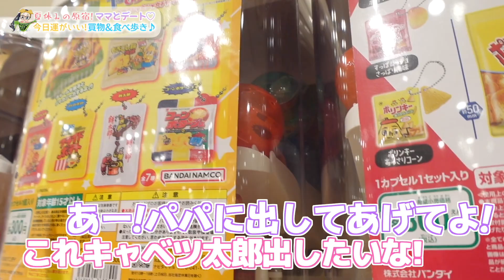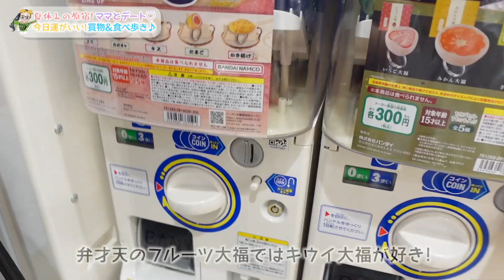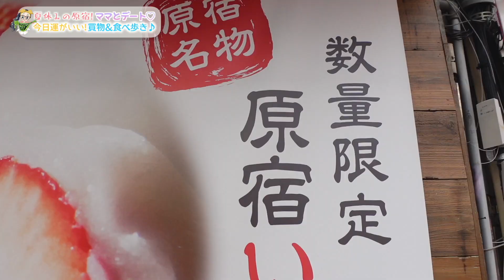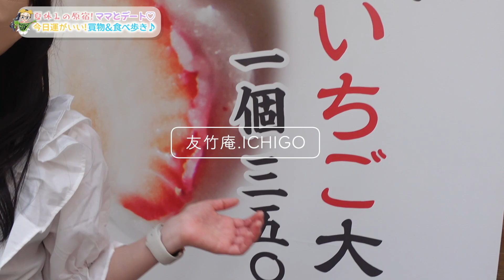【ママとデート】原宿竹下通りで買い物＆食べ歩き♪セール品ゲット✨ガチャも神引き！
夏休み中の平日、UUUMでとある撮影があった帰りに久しぶりに原宿でママとデート♪
今回も竹下通りでいろいろ買い物したり食べ歩きしました。
竹下通りではスピンズ/SPINSやWEGO1.3.5...、サンキューマートやアルタにあるガチャガチャの森でお買い物！
かわいい洋服をセールでお得にゲットできた😆
そして初めてのタピオカ屋さんでタピオカ買って飲んだり、マックスむらいさんの大福屋さんでいちご大福を買ったり♪
夏休みで人は多かったけど、やっぱり原宿は楽しかった😆

【お知らせ】
2020年6月、所属するUUUMにて「誹謗中傷および攻撃的投稿対策専門チーム」が新設されたということで、以後誹謗中傷コメント等があればコメントおよびアカウント名をスクショの上、UUUMに通報し法的措置を取らせていただく場合があります。お互いのために誹謗中傷はご遠慮ください。

OP by：編集者O-LUHAくん
効果音：OtoLogicさんよりDL＆効果音ラボ
動画素材：daidaicolor